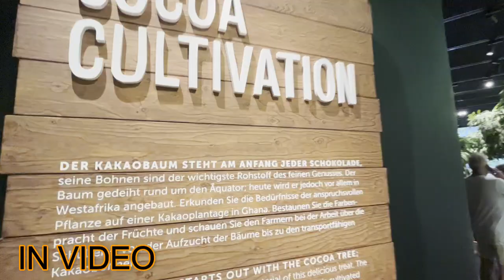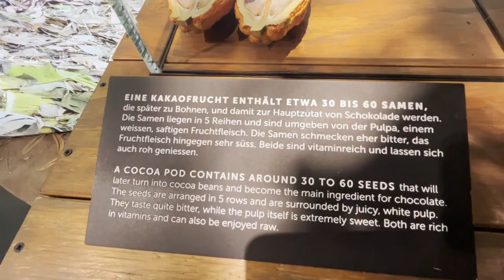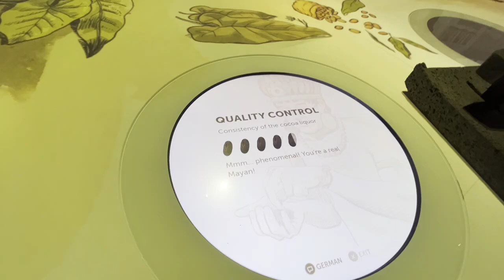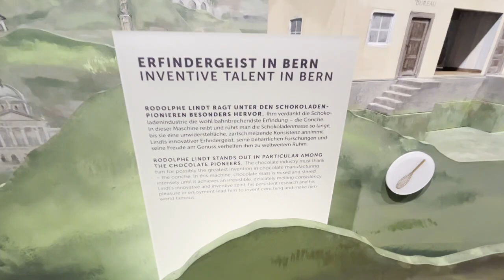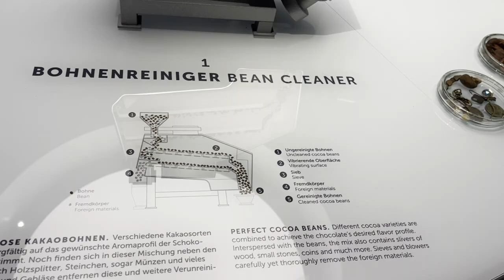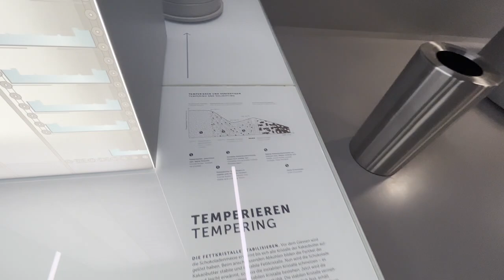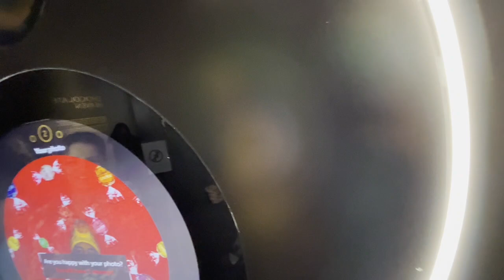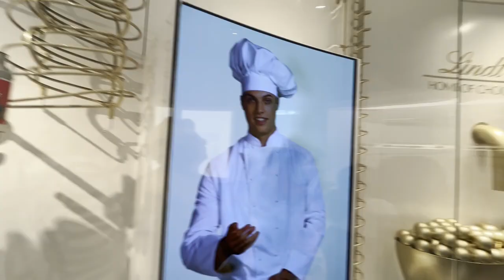LINDT HOME OF CHOCOLATE ZURICH SWITZERLAND FULL TOUR